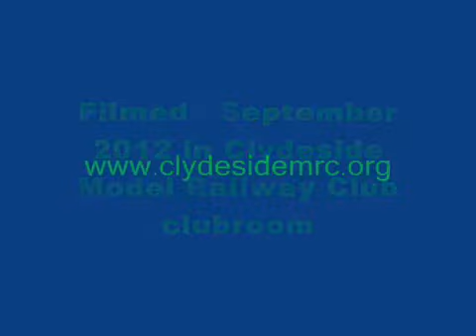CLYDESIDE MRC Automatic Control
An HO model railway. continuous running trains. Build by CLYDESIDE MODEL RAILLWAY CLUB